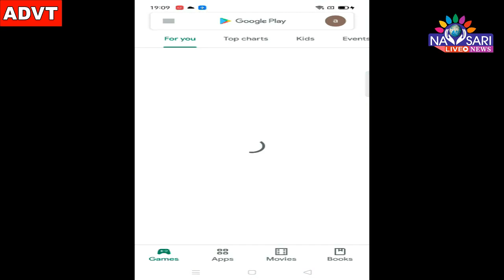Zatpat News:-Due to corona, Shamlaji temple, closed for the last one and a half months, was reopened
કોરોનાને પગલે છેલ્લા દોઢ મહિનાથી બંધ યાત્રાધામ શામળાજી મંદિર ખુલ્યું